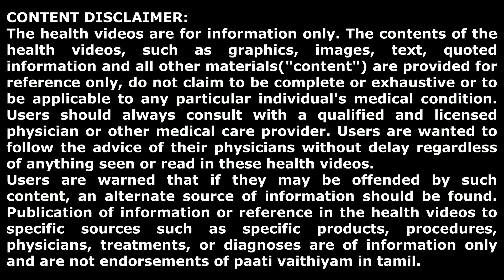பொடுகு தொல்லை இனி இல்லை - பாட்டி சொல்லும் எளிய வீட்டு வைத்தியம் |Dandruff Home Remedy|very effective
இந்த வீடியோவில், பொடுகுக்கு எளிய மற்றும் பயனுள்ள வீட்டு வைத்தியத்தை பாட்டி  வழங்குகிறார். பாட்டியின் ஆலோசனையைப் பின்பற்றுவது பொடுகு நோயிலிருந்து விடுபட உதவும், இதனால் முடி உதிர்தலைத் தடுக்கும்.

In this video, paati provides simple and effective home remedy for dandruff. Following paati's advice will help us to be free from dandruff, thereby preventing hairfall.

பாட்டியின் டெலி கிராம் பக்கத்தில் இணைய கீழ் உள்ள லிங்க்கை க்ளிக் செய்து உங்களை இணைத்துக்கொள்ளவும். பாட்டியின் வீட்டு மருத்துவ குறிப்புகள், காணொளிகள் மற்றும் கேள்வி பதில்கள் அனைத்தையும் ஒன்றுவிடாமல் அறிந்துகொள்ளலாம்.